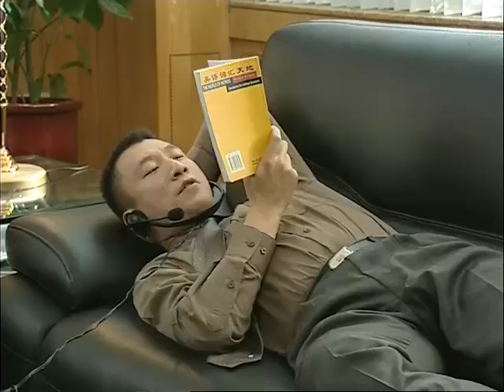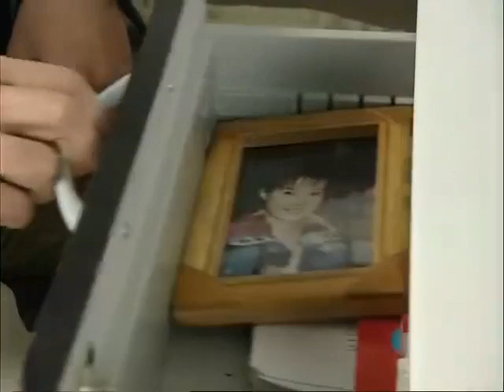[Multi-sub]《浮华背后》08 | 孙红雷再演黑老大，宋春丽被诬陷入狱，陆毅变脸救母，一场正义与邪恶的较量 | 宋春丽 孙红雷 陆毅 袁立